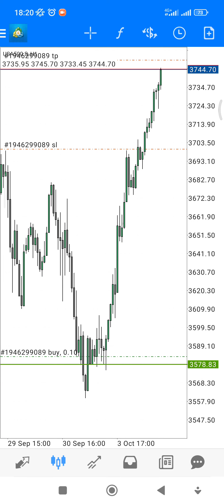Swing Trade - 2 Day Hold